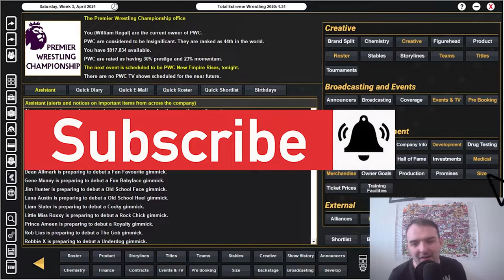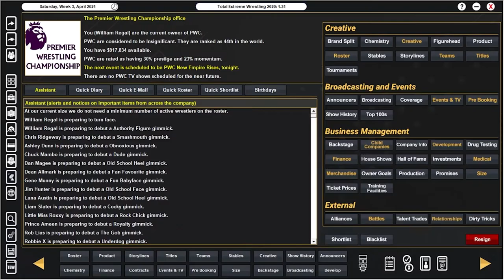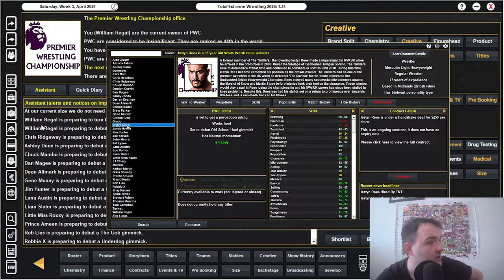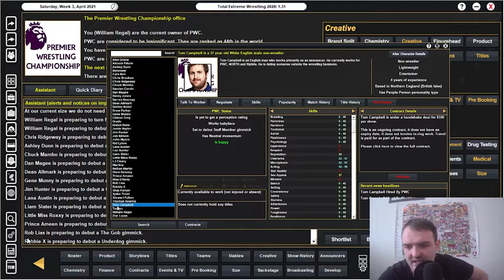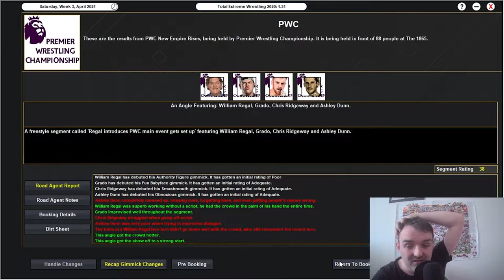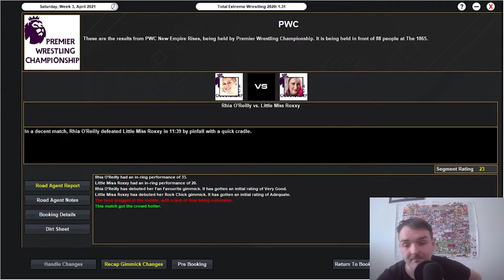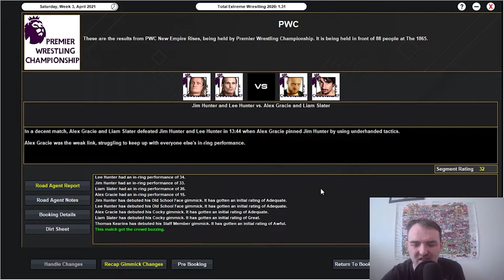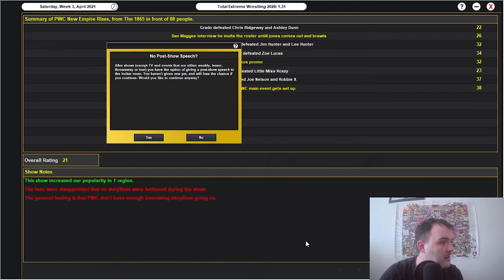Total Extreme Wrestling 2020 | Local To Global | Episode 1 | King Regal's New Empire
Welcome to my brand new Total Extreme Wrestling 2020 series, its going to be a Local To Global challenge & in Episode 1 King Regal's New Empire begins as we meet the roster, go through so rules for the challenge and book our very first show.

0:00 Intro
1:07 Rules for the Challenge
3:19 Meet The Roster
8:25 1st Show
16:35 Outtro